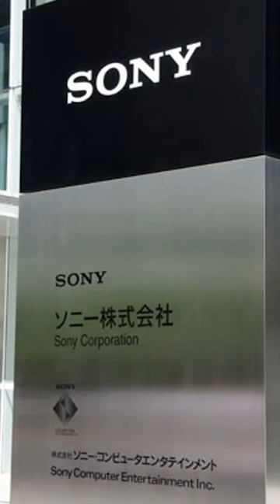Hi Hi Puffy AmiYumi Facts | Channel Frederator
Cinematica: @StanLeeUniverse

Producer: @AmagiPublishing (@TheAmagiYT)
Narrator: @jeremyafreed
Writer: @jeremyafreed
Editor: @Imubi5